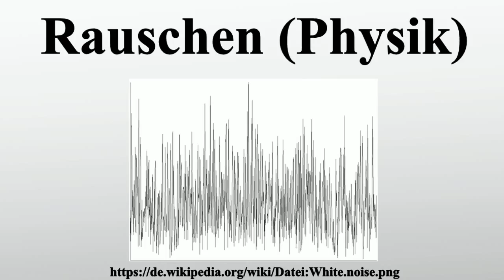Rauschen (Physik)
Vielen Dank für Ihre Unterstützung:

Unter Rauschen versteht die Physik allgemein eine Störgröße mit breitem unspezifischem Frequenzspektrum.Es kann daher als eine Überlagerung vieler harmonischer Schwingungen oder Wellen mit unterschiedlicher Amplitude und Frequenz beziehungsweise Wellenlänge interpretiert werden.Bei der Übertragung von Nachrichtensignalen ist das Rauschen meistens die größte Störquelle.Die Rauschquellen treten dabei im gesamten Übertragungssystem, also im Sender, im Empfänger und auf dem Übertragungsweg auf.

Bild-Copyright-Informationen
Urheber Info: Der ursprünglich hochladende Benutzer war Bautsch in der Wikipedia auf Deutsch